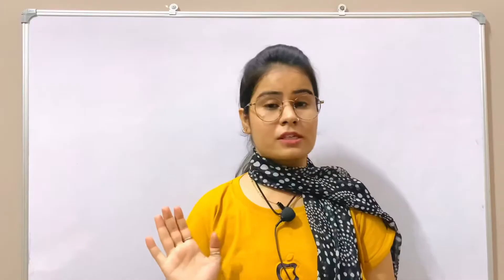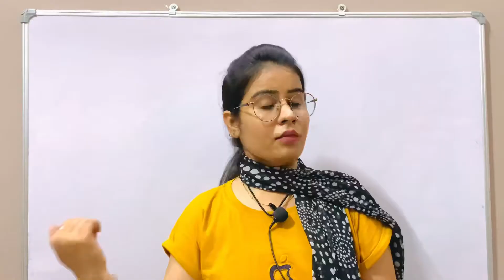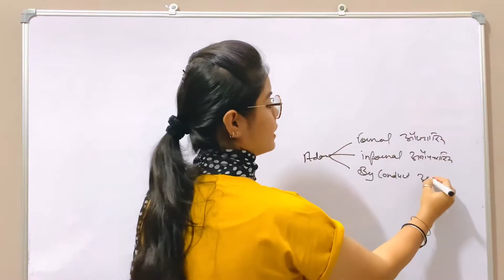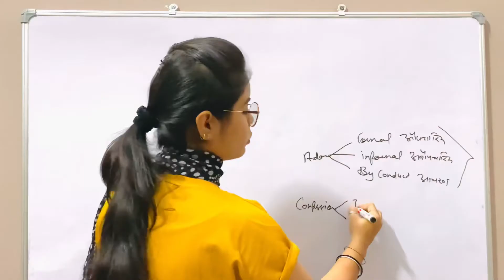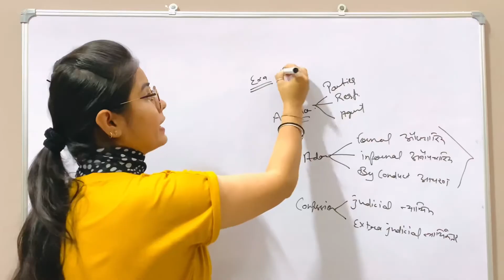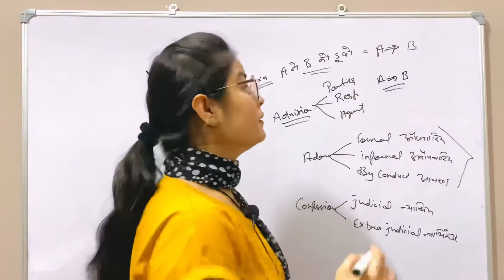स्वीकृति व संस्वीकृति किसे कहते है ? याद करने का आसान तरीक़ा •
What is admission and confession under Indian Evidence Act?
What is confession under Evidence Act?
What is an admission in evidence?
Difference between admission and confession under Indian Evidence Act?
Difference between admission and confession
Difference between confession and admission
Section 24 of evidence act,section 24 of indian evidence act in hindi,section 17 of evidence, section 17 of evidence act in hindi , Evidence act in hindi

MD Law classes
Online coaching for law and judiciary
Join now
Only watsapp
 * Daily test series free for all law student